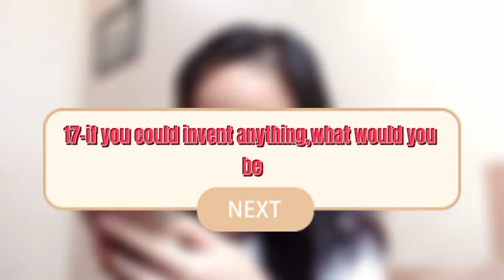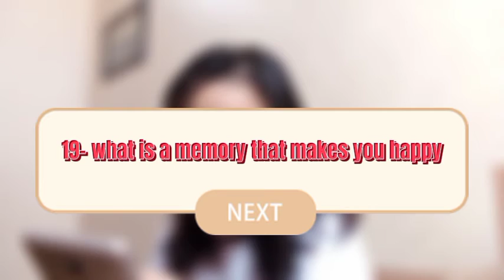Q & A Friend Edition (Grabe)